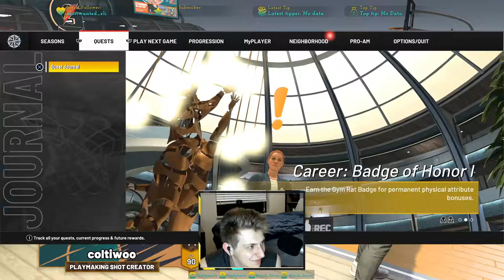Playing Park with the Best PF Build on Current Gen NBA2k22!!!! Destroying with 0 Badges!! Ep#2